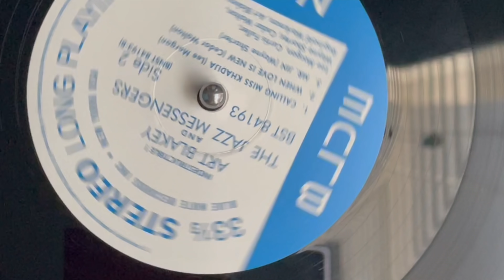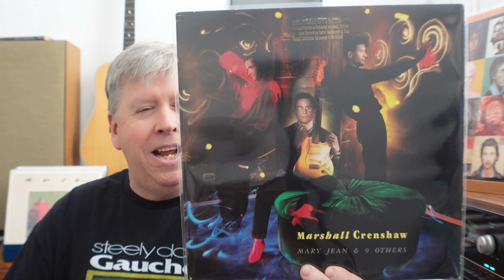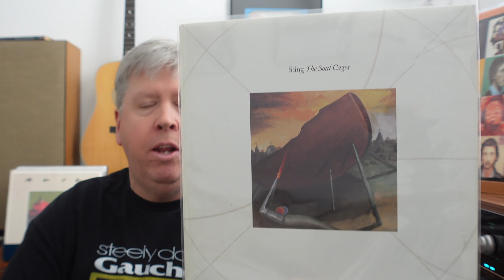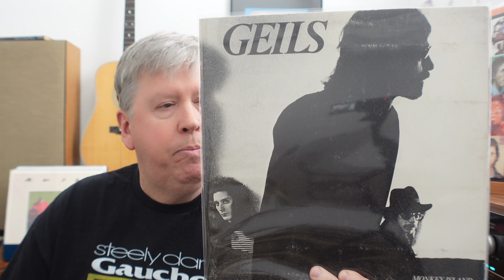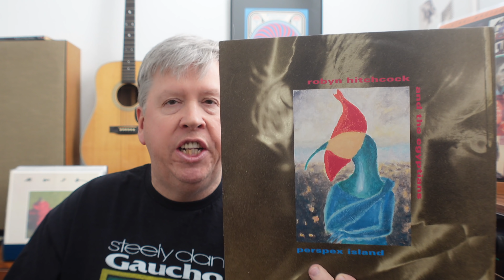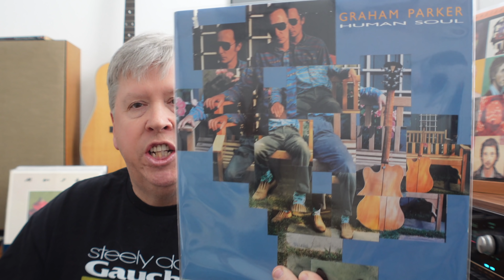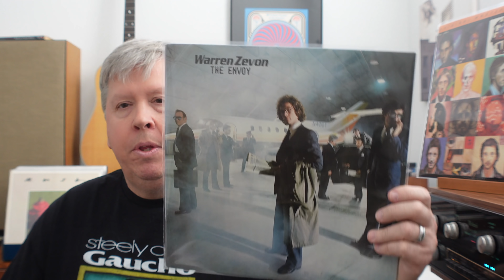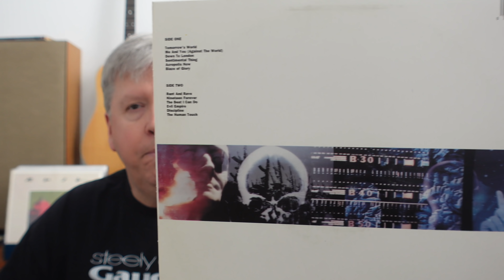Eight Great Albums That No One Talks About Anymore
During some recent record organization in my listening room, I stumbled on an album that I hadn't heard in over two years. After spinning it, I quickly found seven more candidates for this video today. These 8 Albums are all fantastic in their own way and many seem to have been lost to the "sands of time".  I hope you enjoy this and would love to hear about other albums you feel deserve the spotlight.